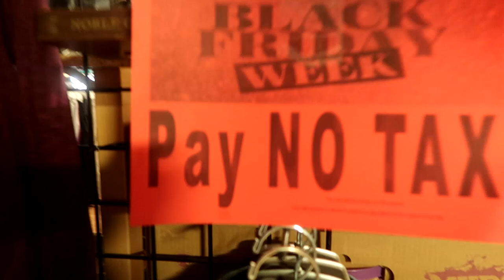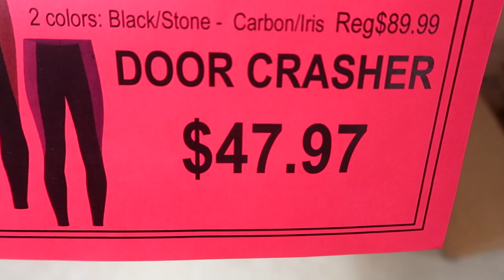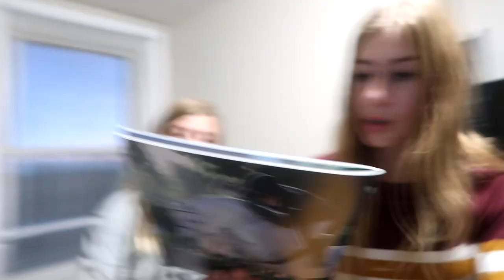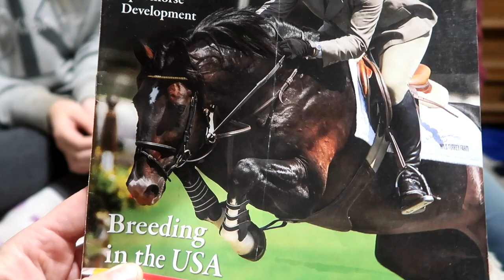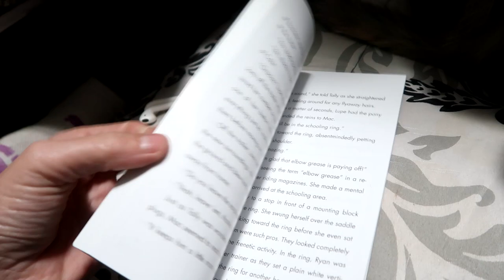SAD NEWS ABOUT GABBY'S NEW HORSE Day 320 (11/24/19)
DaybyDayVlogs
110 North Front Street - A3,
Suite #213
Belleville, Ontario, K8P 0A6
Canada